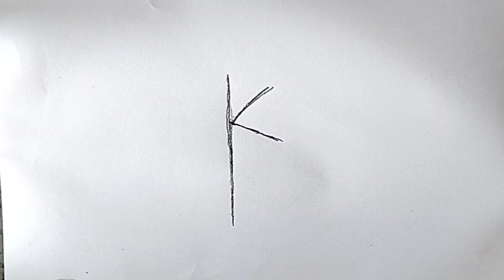Watch How This Artist Transforms a Simple Sketch of Krishna Into K letter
easy drawing
easy drawings
Krishna drawing
hain ap drawing shiv ji
ji ka chitrashankar bhagwan ka chitra.                  ganesh ji ka chitra
drawing krishna and radha
god drawing easy
bansuri drawing
baby krishna drawing
ganesh ji ki drawing
krishna ji ki photo
radha krishna serial drawing
krishna drawing oil pastel
radha drawing
 krishna drawing colour pencil
vishnu drawing
radha krishna painting
krishna painting.                                     krishna drawing watercolor
krishna ki photo kaise banate hain